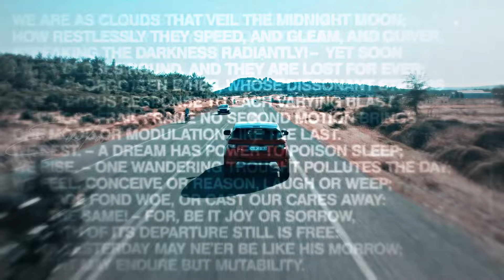Deniz & Sahra || Sen Inandir || Секреты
Видео сделано исключительно в развлекательных целях
Видео не несёт цели кого-либо обидеть и не несёт коммерческих выгод
The video was made solely for entertainment purposes I do not claim copyright All rights belong to their audio and video copyright holders The video does not aim to offend anyone and does not bring commercial benefits
Film: Sen Inandir/Заставь меня поверить
Aktors: Ekin Koç & Ayça Ayşin Turan
Single: WHITEHIL - "Секреты"